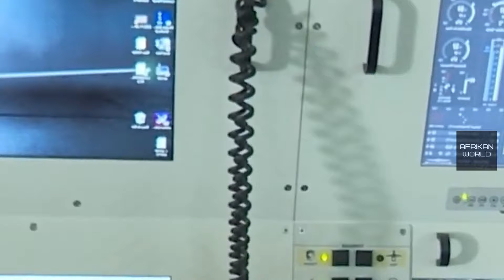Ibrahim Traore Unveils Burkina Faso's Game Changing Defense drone Against Terrorism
Ibrahim Traore Unveils Burkina Faso's Cutting-Edge Defense Arsenal!

Don't miss this exclusive reveal of Burkina Faso's latest defense innovation, spearheaded by Captain Ibrahim Traore himself! Witness the unveiling of the Akinci combat drone and its pivotal role in fortifying Burkina Faso's defense against terrorism and insurgency. Join us as we delve into the strategic significance of this move and explore how Traore's leadership is reshaping the nation's security landscape. Click now to stay ahead of the curve on this groundbreaking development!

African World Channel